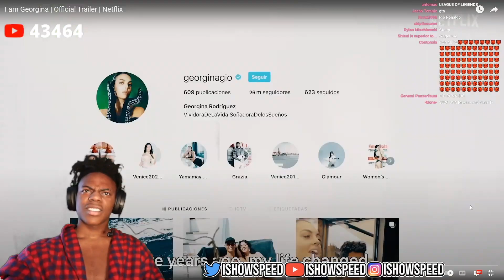IShowSpeed Reacts To Cristiano Ronaldo's Reality TV Show